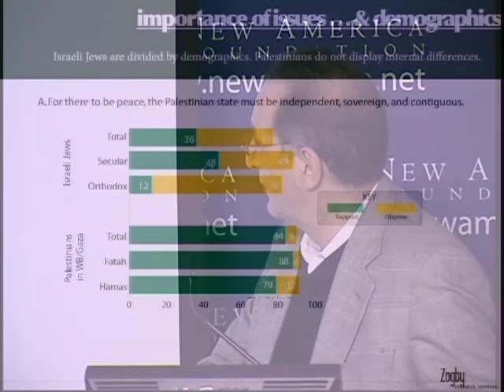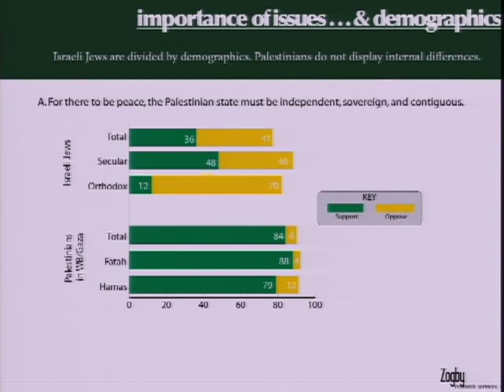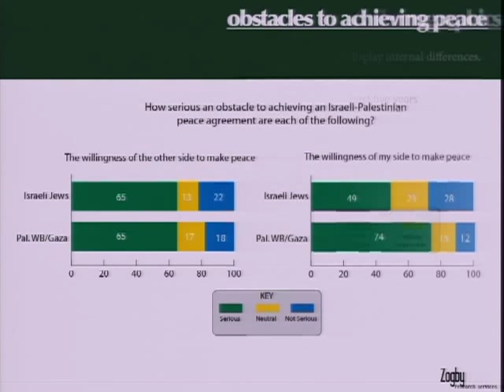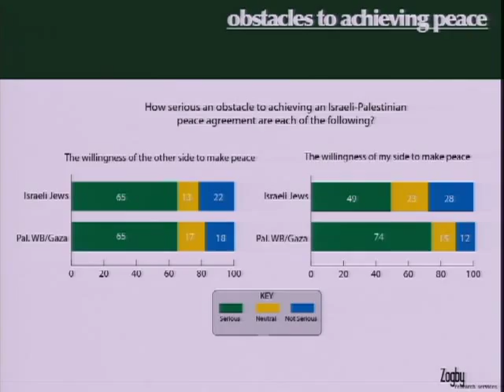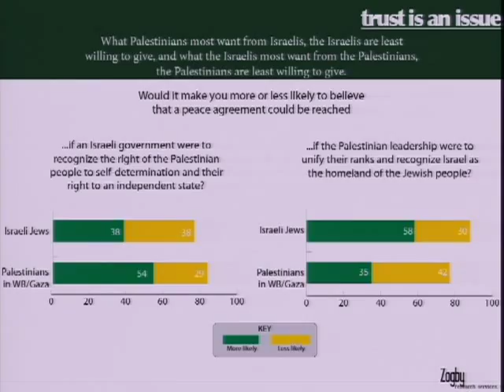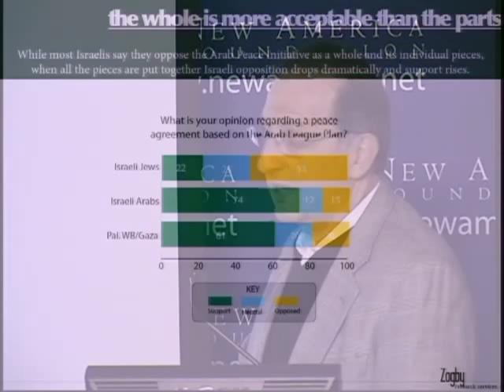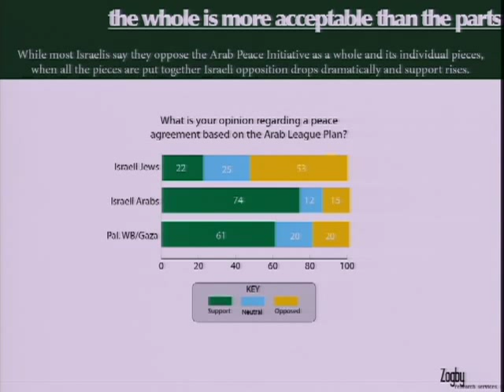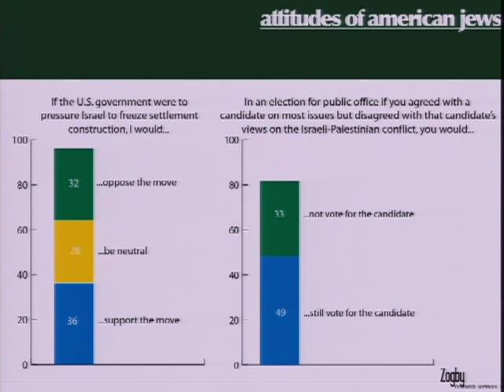Is Peace Possible?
The Arab American Institute and the New America Foundation's Middle East Task Force held the launch of a critical public opinion survey on what Palestinians and Israelis want in a peace deal and their thoughts about the prospects for achieving it.

During the month of September, 2012, Zogby Research Services conducted a comprehensive, unprecedented survey of Israeli Jews and Arabs; Palestinians in the West Bank, Gaza, and East Jerusalem; Palestinian refugees in Lebanon and Jordan; and the American Jewish community. The poll was conducted for the Sir Bani Yas Forum in the UAE. This event was the survey's public release and a discussion of what Palestinians and Israelis really think about peace.

Presenter
James Zogby
President, Arab American Institute and Zogby Research Services

Panelists
Lara Friedman
Director of Policy and Government Relations, Americans for Peace Now

Yousef Munayyer
Executive Director, The Palestine Center

Moderator
Peter Beinart
Senior Fellow, New American Foundation
Author, The Crisis of Zionism